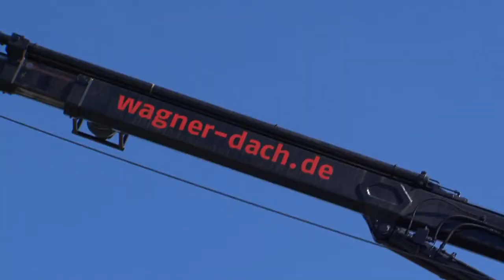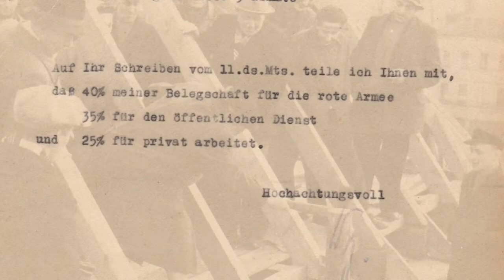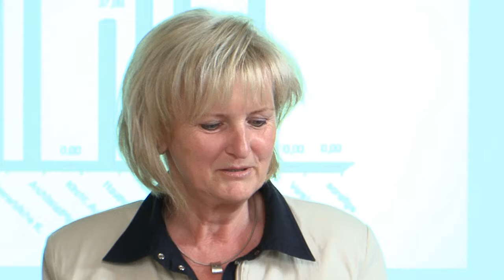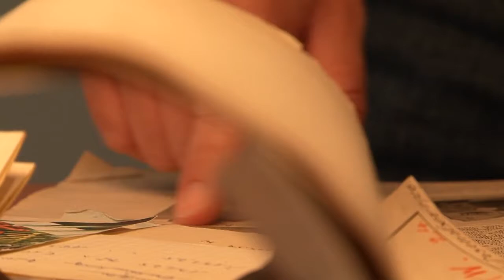Thomas Wagner GmbH - Doku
Produktion:
Nadine Kremz, Bolislaw Richter Film- und Medienproduktion